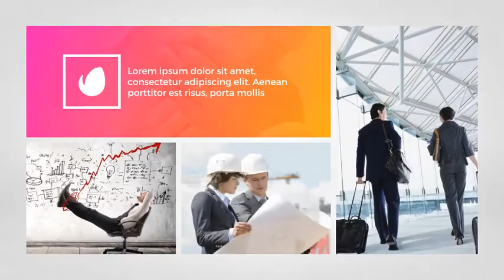Photo Video Collage Slideshow ★ After Effects Template ★ AE Templates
Main Features:

-   100% After Effects
-   60fps & 30fps
-   No plug-ins required
-   Fast render
-   Easy to edit
-   Add as many placeholder as you want
-   Extend duration with easy steps
-   Link to fonts is in the file